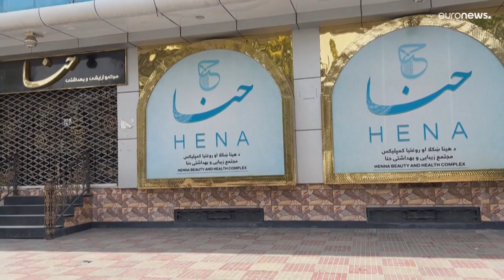شاهد: إغلاق آلاف صالونات التجميل في أفغانستان تنفيذاً لأوامر طالبان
أغلقت آلاف صالونات التجميل أبوابها في كل أنحاء أفغانستان بشكل دائم الثلاثاء بعد دخول مرسوم لسلطات طالبان حيّز التنفيذ، ما يحرم النساء أحد مصادر الدخل القليلة التي كانت ما زالت متاحة لهن وكذلك مساحة نادرة للتفاعل الاجتماعي.